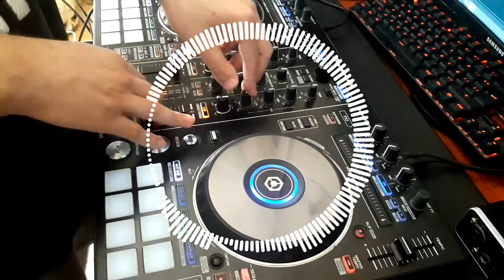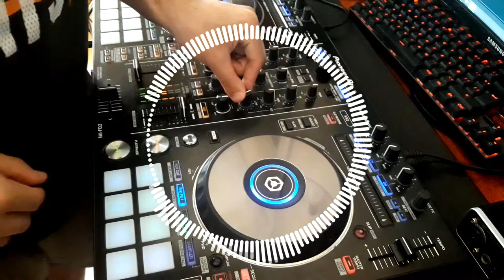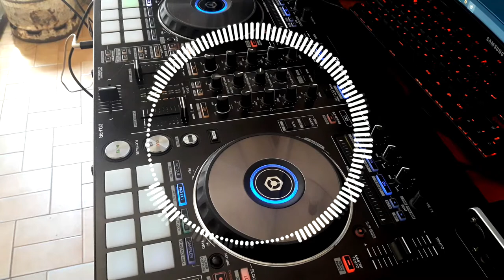• MIX FIESTERO • 🎉 ENGANCHADO FIESTA │NOVIEMBRE 2019 🔥 - COBAS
GRACIAS POR ESCUCHAR 👌 DEJA TU LIKE PARA MAS  👏👍